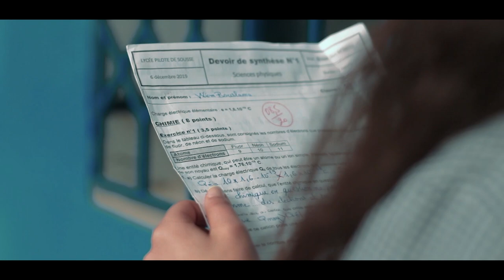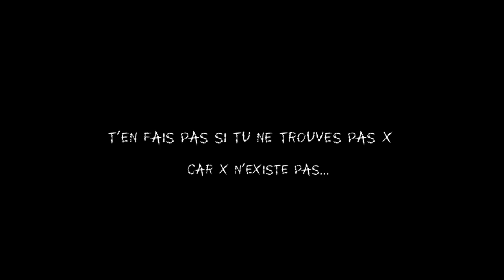"x" n'existe pas |court metrage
voila donc la video gagnante du concours de l'institut francais de tunisie ...
j'espére qu'elle vous plaira
je voudrai remercier les jurys pour cette confiance et cette appreciation
un grand merci aussi à wiem bouslama , la grande actrice que sans ses efforts, je n'aurai pas pu sortir une video de telle qualité
aussi merci au grand raki ben mustafa qui a eu cette idée et qui a écrit ce court metrage
bon visionnage